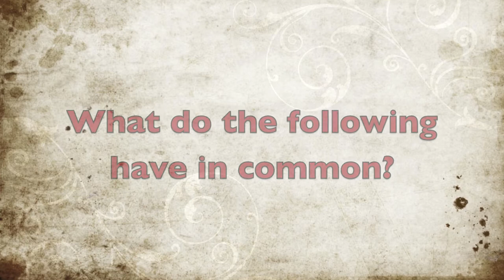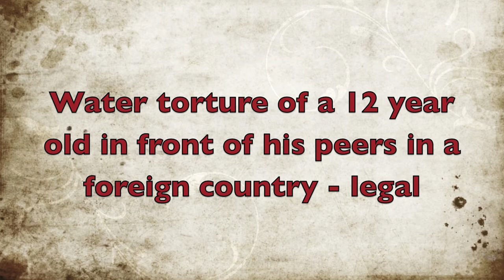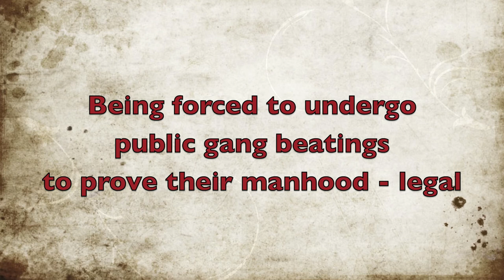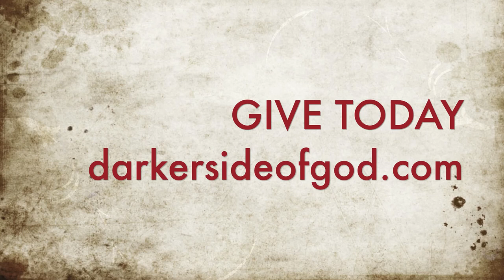DARKER SIDE OF GOD FUNDRAISING TRAILER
Darker Side of god - The Film is holding an indiegogo.com fundraiser.

Song is Suzanne Vega's Book & Cover.  No infringement intended.